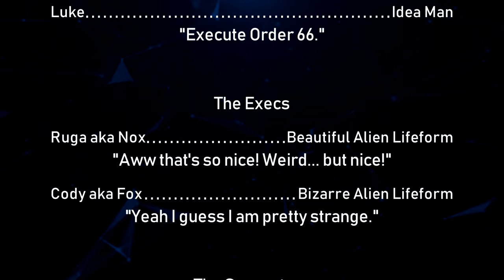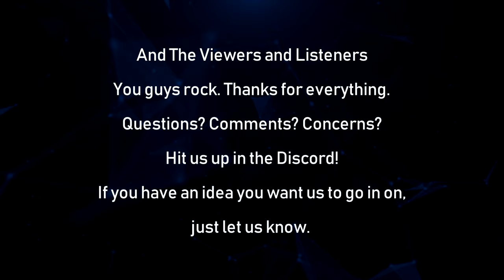The Ungodly Geeks Podcast Episode 102: "Naruto Runners Will be Shot on Sight"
Hey guys.

Area 51, Naruto, and aliens. They all a thing in common: fan crossovers. They're all idiots too.

Anyway, we touch on that as well as the Nintendo Switch Lite, some stupid news, and more VR talk.

-Joe